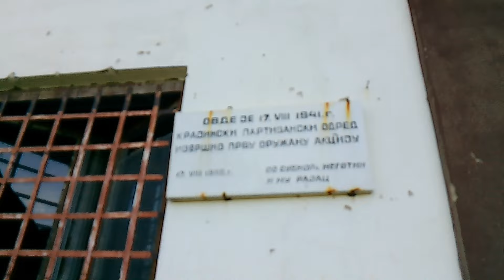Železnička stanica Rajac 🚂 🚆🛤️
Давне 1838.године,први пут је разматрано питање изградње железнице у области
Тимочке Крајине
(у данашњим границама)
у чувеном Плану Но 4 – „Плану за грађење гвозденог пута или утреника у Србији“ и то само 34 године након изградње прве парне локомотиве,односно 13 година након изградње прве пруге (1825.).
Након доста година планирања,тек 1881.године почела је изградња прве пруге у Србији на релацији Београд – Ниш, а одмах следеће године (1882.) изграђена је прва пруга и извршена прва железничка вожња у тадашњој Србији и то у Мајданпеку, данашњој Тимочкој Крајини.

Историја железнице Тимочке Крајине наставља се 1887.године када је почела изградња „Белгијске пруге“ односно 1888.године, пуштањем у саобраћај ове значајне пруге.

Крајем 19.века Дунав је био најзначајнија саобраћајница Европе,па је значај ове,прве пруге уског колосека (ширине 760 mm), имао велику улогу за развој унутрашњости Тимочке Крајине, обзиром да су путеви били веома лошег квалитета и несигурни.

Крајем 19.века,тадашња државна власт је почела озбиљно да се бави планирањем изградње Тимочких пруга.
Идеја о грађењу брзих и сигурних путева и повезивања највеће Европске реке и Јадранског мора,у почетку као лични интерес Кнеза Милоша, због потребе за превозом транспорта рудних богатстава, сточарских и пољопривредних производа из Источне Србије, интереса суседних земаља, Румуније, Бугарске, источне Угарске и јужне Русије преточена је у идеју „ТРАНБАЛКАНСКЕ ЖЕЛЕЗНИЦЕ“.
Грандиозна идеја је била спајање Црног, (Јадранског) и Средоземног мора железницом чија би се заједничка траса протезала од Одесе, Констанце кроз Румунију до Кладова да би се онда раздвојила на западни крак назван „ПРУГА ЧЕТРДЕСЕТ ПЕТОГ УПОРЕДНИКА“ која би преко Мајданпека, Београда, Загреба, Трста и Бордоа ишла до Париза и јужни крак назван „ТРАНСБАЛКАНСКА ПРУГА“ и која би се протезала од Кладова, преко Неготина, Зајечара, Ниша, Куршумлије, преко тадашње Турске територије до Боке Которске у Црној Гори или Албанског града Медов.
Први корак у реализацији овог плана био је потписивање конвенције 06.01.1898.године о изградњи моста код Кладова.

Народна Скупштина у Нишу, 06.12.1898.год., усвојила је Закон о грађењу и експлоатацији нових железница којим је предвиђена и градња пруге
Ниш – Зајечар – Кладово – Румунска граница и пруга Параћин – Луково – Бољевац – Зајечар.

Током првих десет година 20.века,пруга од Параћина до Зајечара грађена је уз веће или мање проблеме.
До 1910.године изграђени су делови ове пруге од Параћина до Извора (Параћинског) и од Вражогрнца до Кривог Вира.

Обзиром да је пруга Параћин-Зајечар грађена истовремено од Параћина и од Вражогрнца,више од две године пре званичног пуштања у саобраћај ове пруге, тачније 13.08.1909.г. у Зајечар је из правца Вражогрнца ушао први воз.

Захваљујући белгијској прузи ,на коју је надовезана пруга Параћин – Зајечар – Вражогрнац,направљена је веома значајна саобраћајница кроз Тимочку Крајину.

Првог јуна 2024.године навршило се тачно сто десет година од завршетка изградње пруге Зајечар-Неготин -Прахово-Дунав и
њеног званичног пуштања у саобраћај 1914. године.
Овој прузи која повезује Дунав, долину Тимока, Зајечар и Ниш, придаван је још од планирања њене изградње, велики значај не само као локалној, већ и као транзитној „Транс-балканској железници“.
Привреда и рударство овога краја нису се могли развијати без адекватне саобраћајне инфраструктуре.
Пруга је била решење које се само наметало, па су улагани политички и финансијски напори да се она изгради.
Прва снимања и трасирања пруге обављена су још 1890. и 1891.године.
Ради прибављања неопходних новчаних средстава путем зајма, вођени су преговори са предузећем „Ајфел“ у Паризу и са руском владом у Петрограду.
Закон о изградњи пруге који је донет 1896.године, обновљен је две године касније, али све то без пара није вредело ништа.
Након што је Србију 1905. године задесио царински рат и велики притисак Аустро-Угарске, већ следеће 1906.године, обезбеђен је зајам и започета изградња јадранске пруге и то на Дунаву.
Градња је започета на деоници између Зајечара и Неготина, ради повезивања Зајечара и Вражогрнаца са Дунавом.
Ради откупа пруге Вршка Чука-Радујевац, држава је тада преговарала са Друштвом које је експлоатисало рудник Вршка Чука и пругу до Радујевца,
Због превисоке цене до споразума није дошло, па је одлучено да се изгради нова пруга која би се уклопила у трасу Трансбалканске пруге Кладово-Ниш-Јадран.
Због тога се од Зајечара до Неготина и Прахова кренуло са изградњом пруге нормалног колосека, а одлучено је да од Зајечара до Вражогрнца остане узани колосек убацивањем треће шине.
На лицитацији за изградњу горњег строја,14. јуна 1911. године, посао је уступљен Неготинском друштву.
Пруга укупне дужине 73 километра, од Зајечара до Прахова и Дунава, завршена је и предата званично за саобраћај 1. јуна 1914.године.